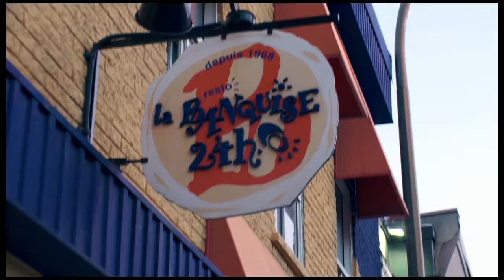Sid Lee Collective | Bootcamp 2011 | Day 4 part 1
Poutine you said Poutine !